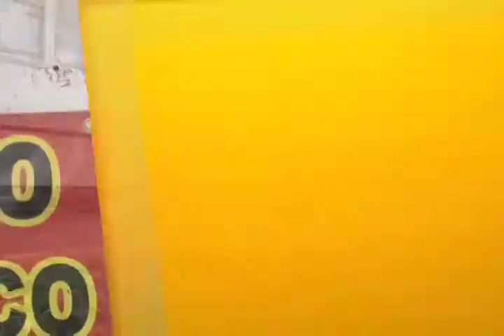Señal Informativa: Comerciantes de Miravalle preocupados por la inseguridad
La inseguridad agobia a comerciantes de Miravalle, principalmente a aquellos que tienen su negocio situado justamente en los límites de Guadalajara y Tlaquepaque, puesto que a pesar de que el paso de policías es frecuente por ahí, nadie actúa porque el argumento de siempre es que no pueden invadir territorio de otro municipio. Los asaltos son constantes y repetitivos, sin resultados esperanzadores.

Imágenes: Juan González
Informa: Rodolfo Chávez Calderón